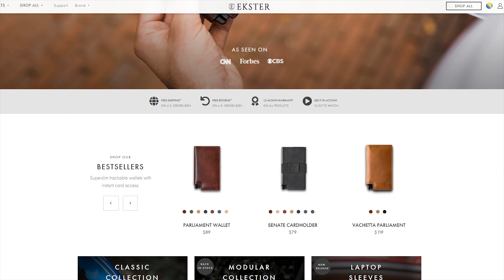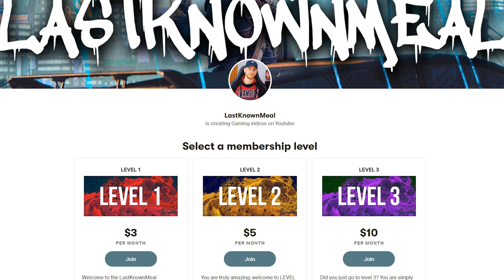Why Cyberpunk 2077 Should Embrace Mods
(AD) Check out EKSTER wallets today for -20% your purchase (discount applies after you click this link):

Good day everyone, today in Cyberpunk 2077 we are going to talk about the importance of mods and why this game should embrace them.

LastKnownMeal, 2020.